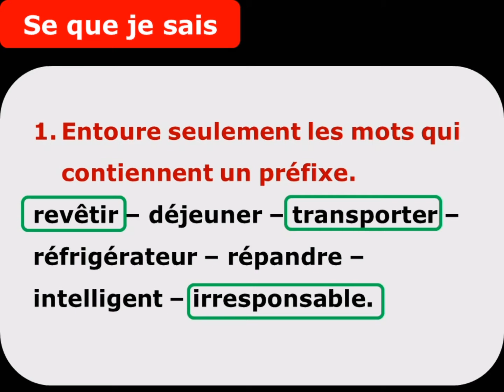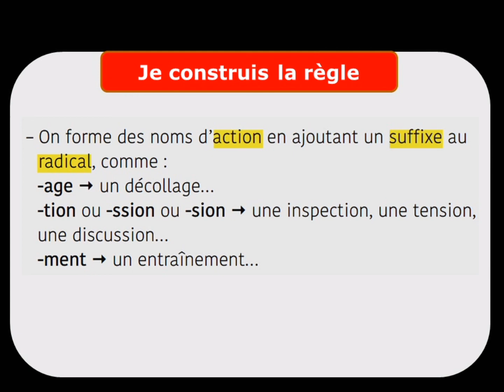mes apprentissages en français 5 page 158